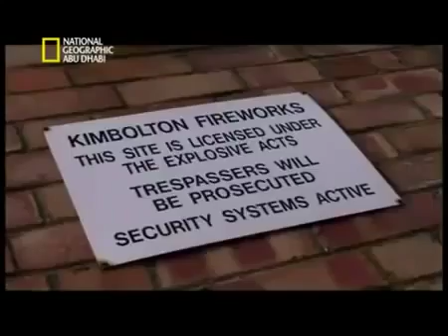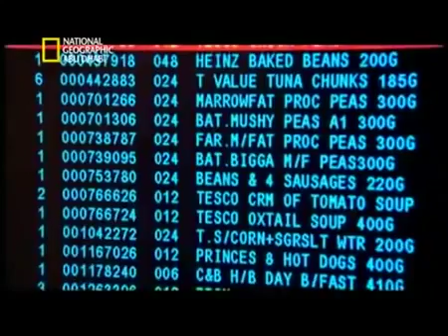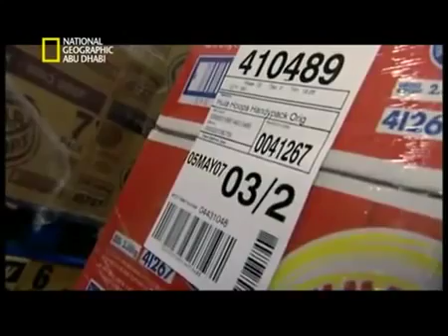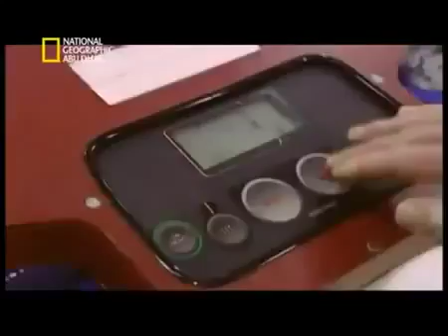وثائقي _لم اكن اعلم الحلقة 1 ناشيونال جيوغرافيك